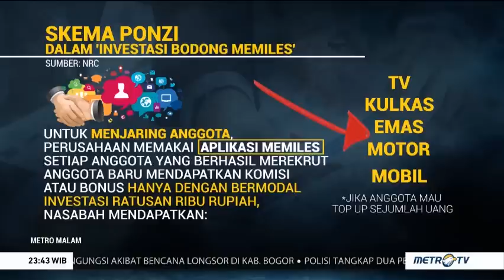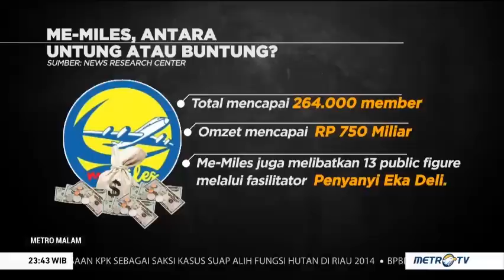Investasi MeMiles, Untung atau Buntung?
Investasi melalui aplikasi kian marak dan sangat menggiurkan di era digital saat ini, salah satunya aplikasi periklanan MeMiles. Mencuatnya kasus ini berawal dari laporan beberapa member program investasi MeMiles yang menyinyalir sebagai investasi bodong. Terlebih MeMiles masuk dalam daftar hitam dari OJK. Namun sejumlah saksi yang diperiksa polisi dan pengakuan dari beberapa member lain menyebutkan tidak ada pihak yang dirugikan, justru sebaliknya mereka malah meraup keuntungan. Lantas seperti apa mekanisme program aplikasi MeMiles?